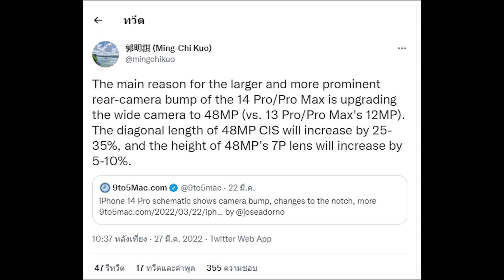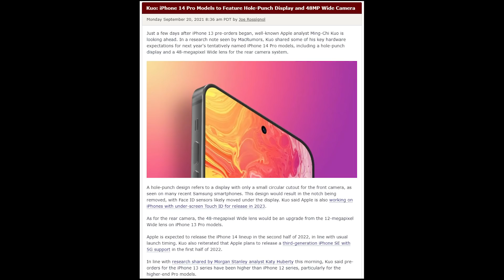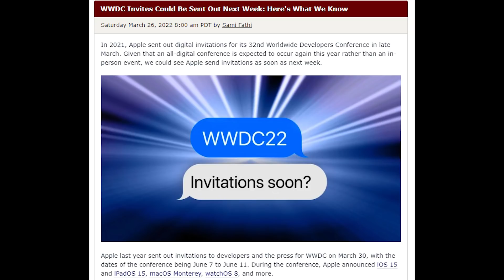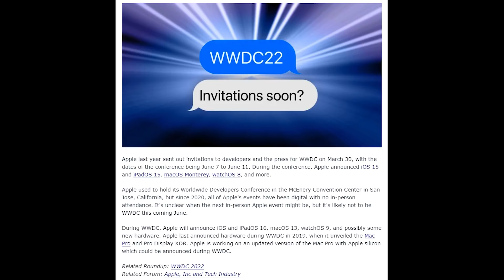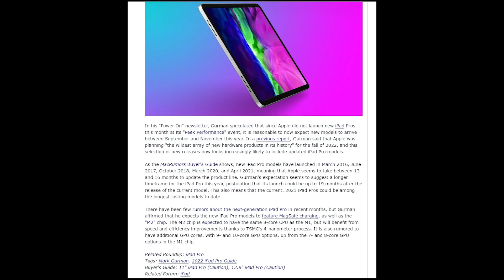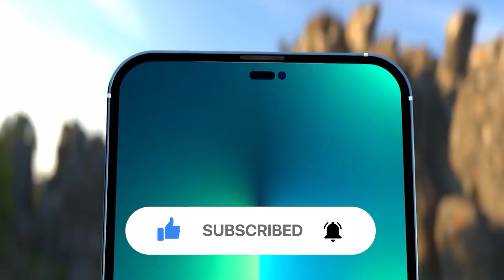อัปเดตข่าว เบาะแสล่าสุดiPhone 14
Apple iPhone 12 mini 256GB
ราคา: ฿22,999🔥🔥🔥

Apple iPhone 13 Mini 128GB
ราคา: ฿25,900🔥🔥🔥

APPLE IPHONE 12 PRO SILVER 128GB
ราคา: ฿36,100🔥🔥🔥

APPLE IPHONE 13 PRO SILVER 256GB
ราคา: ฿40,900🔥🔥🔥